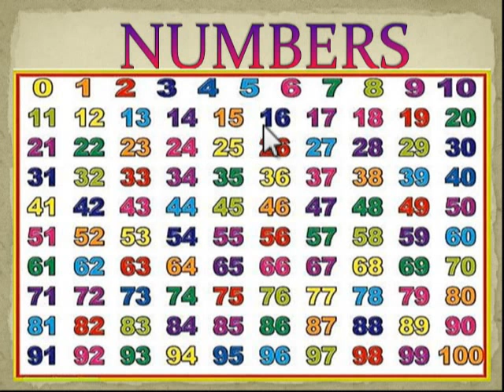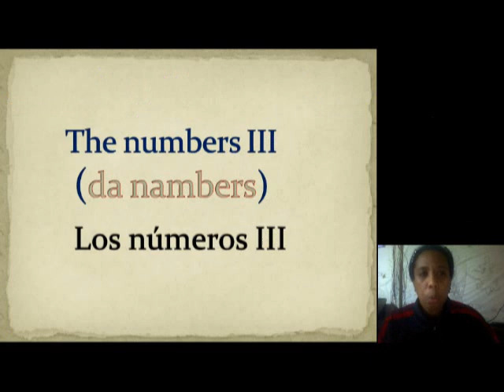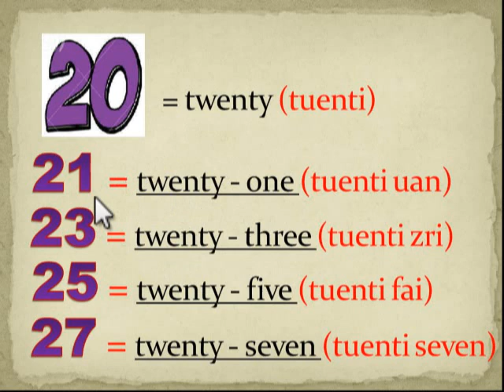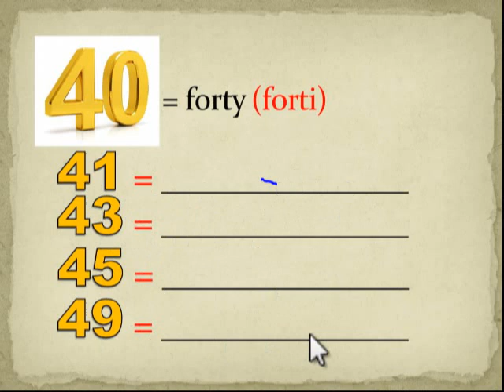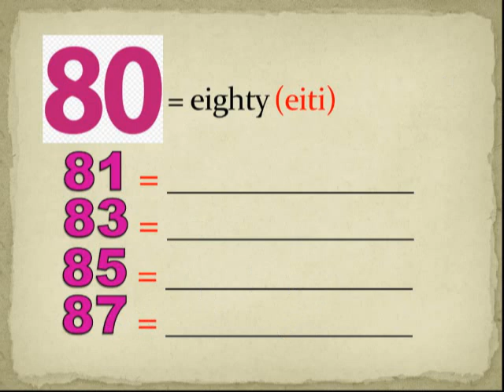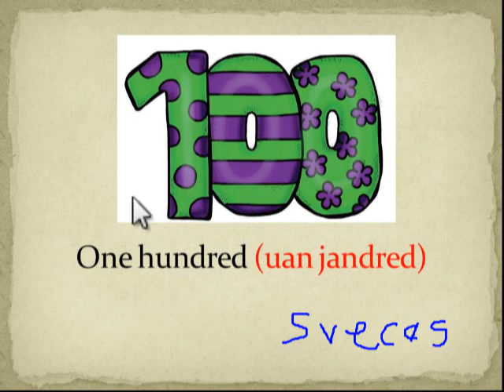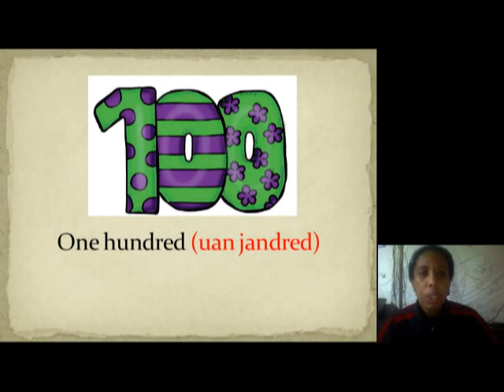Tema 25 Numbers III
Curso: ingles
Grado: 3ero de primaria
Miss: Vannesa